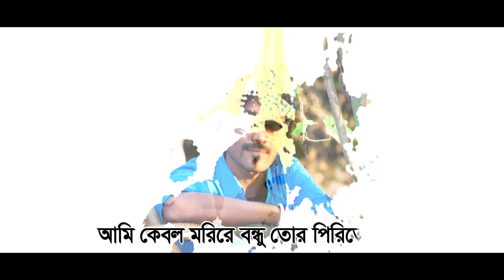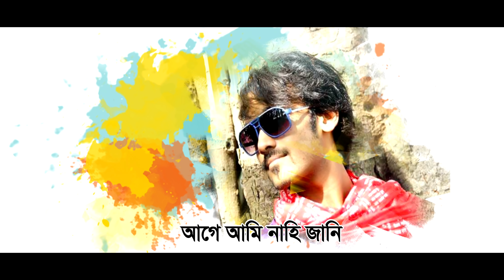Tor Piriter Tane || তোর পিরিতির টানে || Pagol Hasan || Remo Biplob || Bangla New Song 2020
Song : Tor Piriter Tane  (তোর পিরিতির টানে)
Singer : Pagol Hasan
Lyric & Tune : Pagol Hasan
Language : Bangla
Label : Agniveena